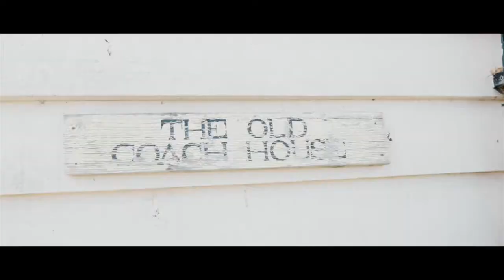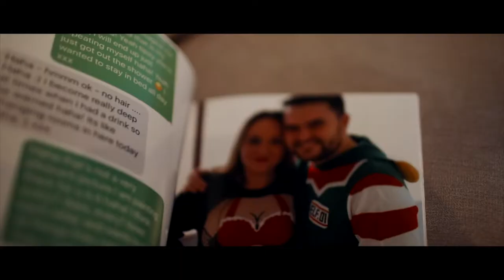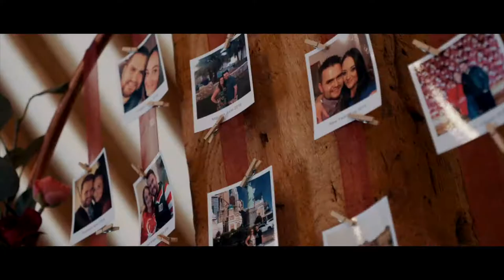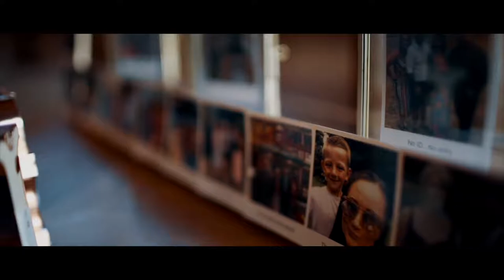David and Lisa Wedding Highlight - Blake Hall